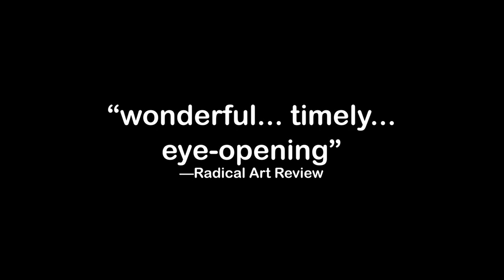Celluloid Bordello Official Trailer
Since the dawn of cinema, sex workers have served as muses to movie-makers. From the early white slavery pictures like The Girl Who Went Astray from 1900 to countless dramas and rom-coms such as Midnight Cowboy, Risky Business and Pretty Woman, hookers, hustlers, call girls, street walkers and strippers have been staples of the silver screen. Cinematic sex workers are often fantasy figures, or cautionary tales, or just punchlines. They are brutalized, killed off, scorned, sometimes rescued and almost always represented as if no sex worker is in the audience. Even in well-meaning documentaries, reality is distorted by filmmakers who are determined to show trauma, violence and pathos rather than the resilient and thriving communities that are the norm for many sex workers.